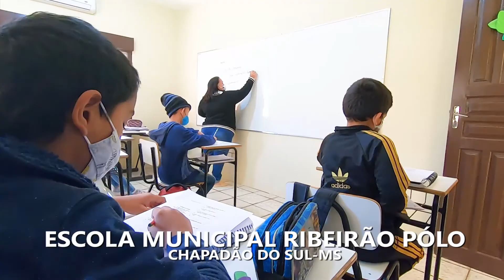Escola Municipal Ribeirão - Live do Arraiá Escolar